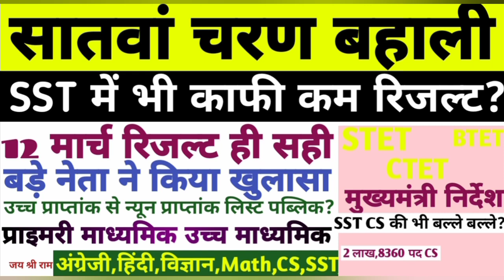7th Phase 12 March shi Bihar STET Latest News Today,CTET,hindi,SST,CS Teacher Vacancy,Committee#stet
7th phase bihar teacher bahali latest news
7th phase bihar shikshk bahali latest news
7th Phase document required dv verification
7th phase notification
7th Phase teacher vacancy
7th phase bahali prakriya
7th phase primary notification
bihar shikshak news
विद्यालय sahayak parichari
lab school assistant & attendant
bihar librarian
प्रयोगशाला सहायक btsc
NEP 2020
प्रधानाध्यापक headmaster
राज्य
प्रधान शिक्षक
About this video:
stet
stet news
stet 2019
stet 2020
stet news update today
bihar teacher
bihar shikshak bahali news
score card
प्रमाण पत्र सर्टिफिकेट
सफल अभ्यर्थियों
Naukri pkki
उच्च माध्यमिक विद्यालय
normalization
Reservation %
सभी qualified का job pkka ?
चयन प्रक्रिया
1 विज्ञापन से
या
2 नियमावली से
नियुक्ति
niyamawali 2020
EPF
शिक्षक वेतन
राज्यकर्मा
teacher
all qualified
recalculate
7th
pay scale
niyojan salary
pay fixation
teacher transfer
स्थानांतरण व पदस्थापन
24,599
subject wise
1673 post
2673 पद
5054
5425
1000
रिक्तियों
100% कट ऑफ,Result date
Solved Queries In This Video:
jld
jldi
bihar school exam board
bihar board
bihar vidyalay priksha samiti patna
education bihar
education
BE
B.Tech
MCA
BCA
MBA
A
B
C
level
pg
diploma
degree
teacher vacancy in bihar
80257 shikshak bhrti latest news
working committee
7th phase bihar teacher niyojan latest news
nitish kumar
Vijay chaudhary
chief minister bihar
cm bihar
शिक्षा मंत्री बिहार
प्रधान सचिव
शिक्षा विभाग
shiksha nideshak
education director
sachiv
secretary bihar
upper chief secretary
sst
english
hindi
club
science
math
gk practice set
bc
ebc
ews
sc
st
bihar news
today today
live
bihari news
taza samachar
ctet result kab
ctet result kaise check kare
ctet result 2022  23
ctet let's learn
ctet live
ctet last date
ctet last date 2022 application form